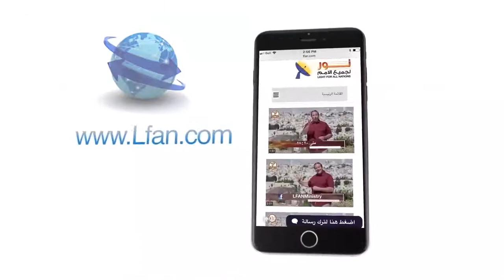440 نبوات الكتاب المقدس أعلنت عن دخول الأمم لشعب الله